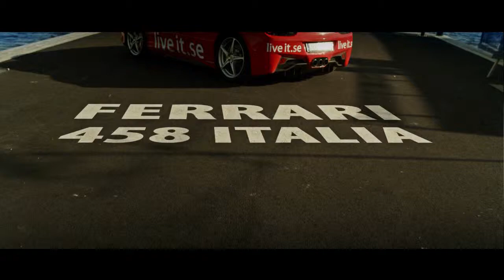Se Mikael Sund köra Ferrari 458 Italia via Live it upplevelser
Mikael Sund kör Ferrari 458 Italia via Live it upplevelser i Västerås.